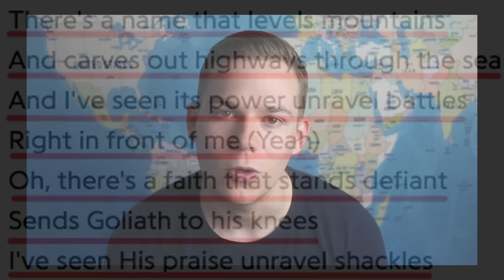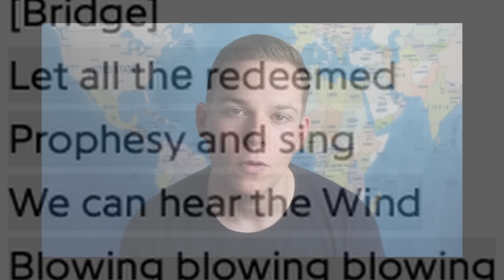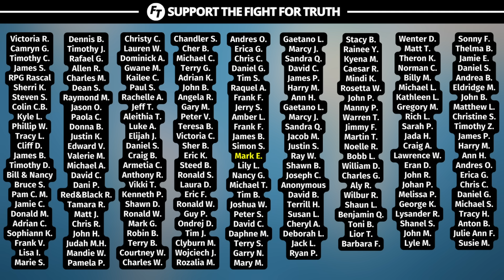THIS Is Why I Don’t Listen To Hillsong Worship!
[NOTE: Citing a source does NOT necessarily mean that we agree with everything said or done by any of these organizations/individuals (and vice versa). Please exercise discernment in what content you consume and what you believe.]

[NOTE: Offering a resource does NOT necessarily mean that we agree with everything said or done by any of these organizations/individuals (and vice versa). Please exercise discernment in what content you consume and what you believe.]